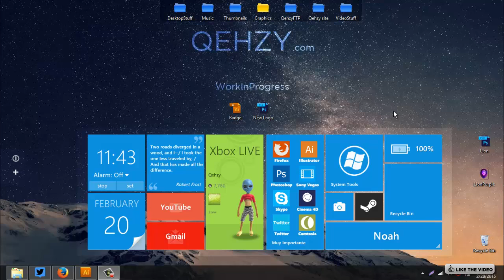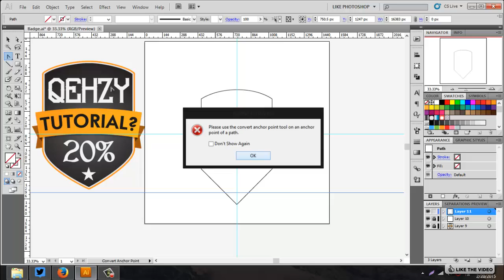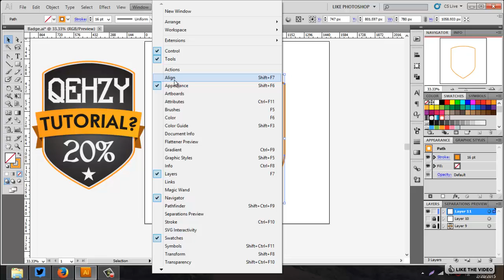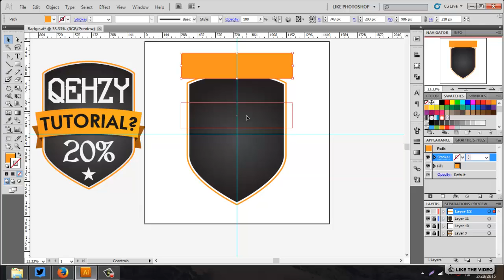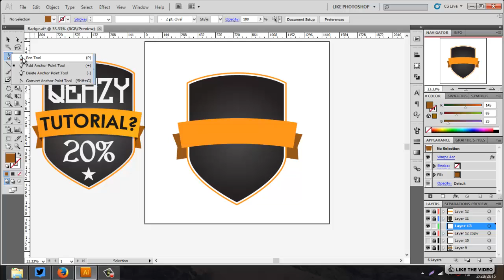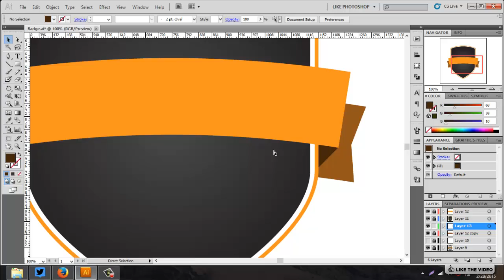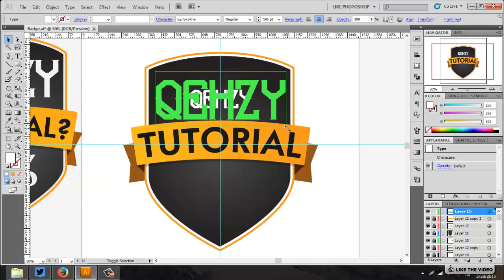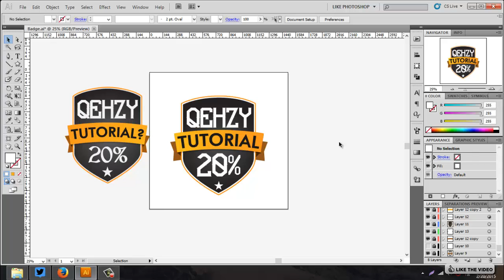Illustrator Badge Tutorial by Qehzy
Here is a pretty cool method for making badges, and things like this in adobe illustrator. :) Thanks!